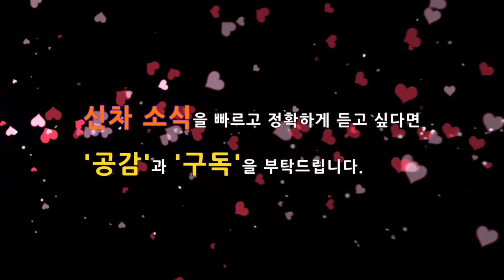16부! 제네시스 SUV GV80 사이즈! 싼타페 VS 쏘렌토 VS 모하비 VS 팰리세이드 VS 카니발 비교! Genesis GV80 Demention! Korean car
다음 달에 출시를 앞두고 있는 제네시스 최초의 SUV GV80이 자주 목격되고 있습니다. 이번에 고화질 위장막 차량이 포착되었습니다.
콘셉트와 디자인에 있어서 어떤 차이가 있는지 살펴보고, 싼타페,쏘렌토,카니발,모하비,팰리세이드와 사이즈를 비교해 봤습니다.